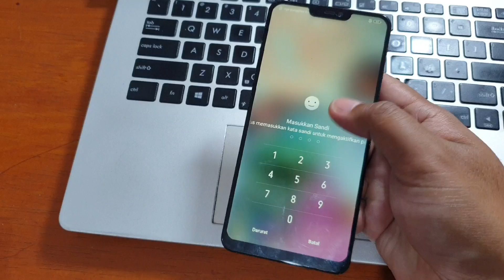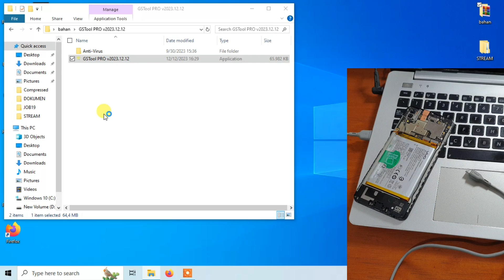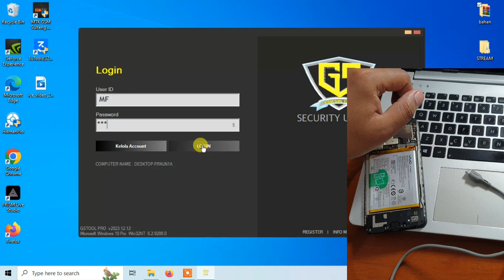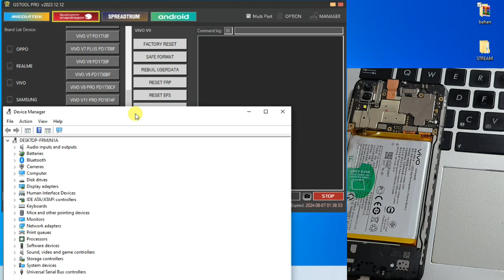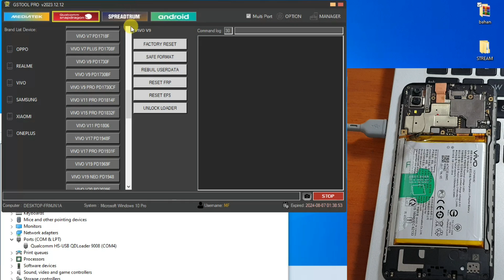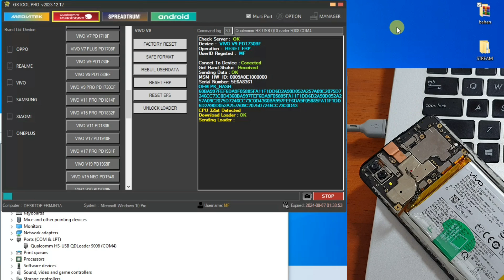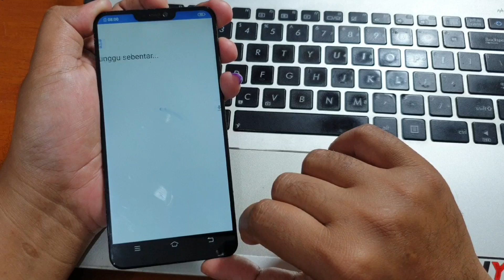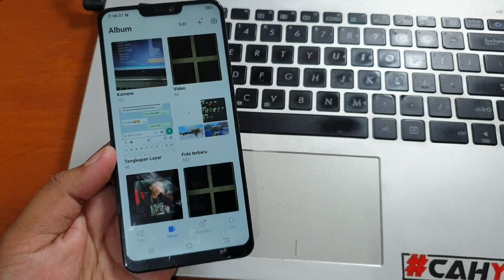Cara Format Vivo V9 PD1730BF Safe Format Foto dan Video Tidak Hilang